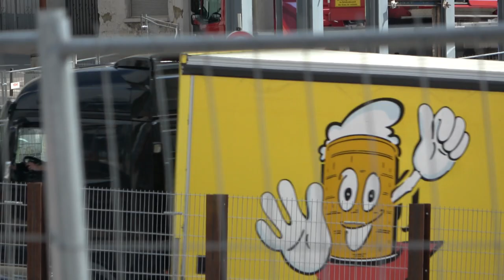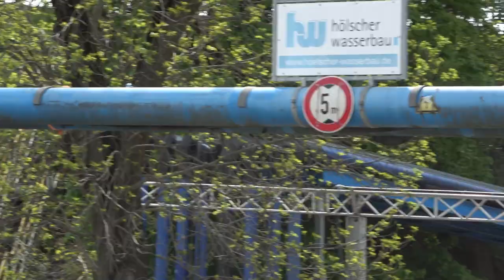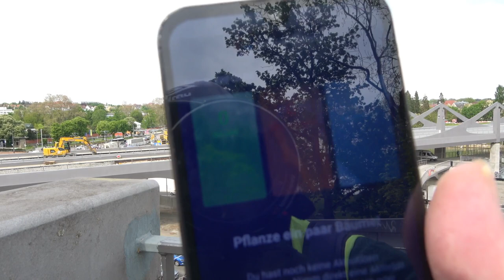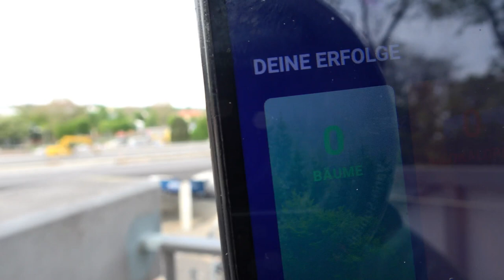S21 Baustellen Update : XXL Video vom Hauptbahnhof Stuttgart bis zur Neckarbrücke in Bad Cannstatt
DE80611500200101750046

Meine E-Mail Adresse für meinen YouTube Kanal